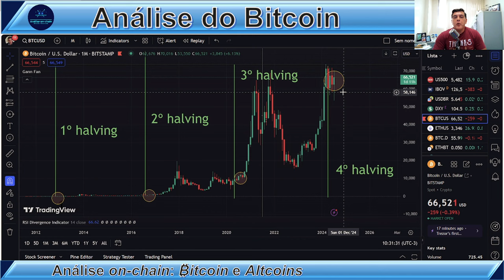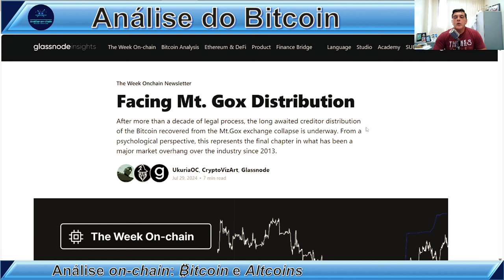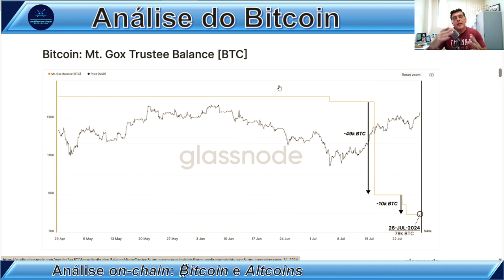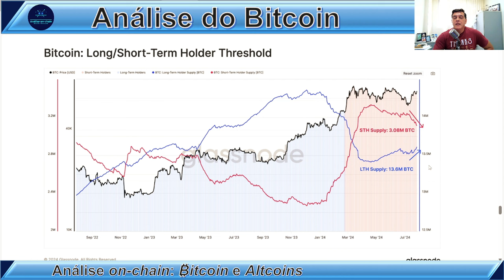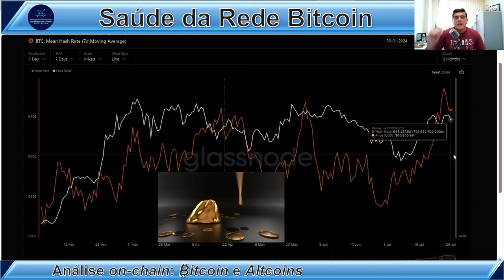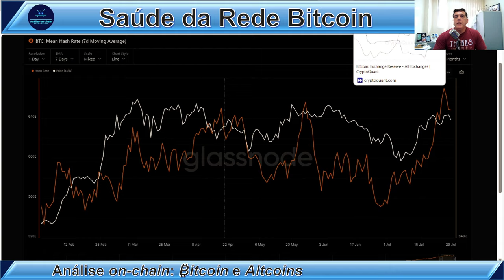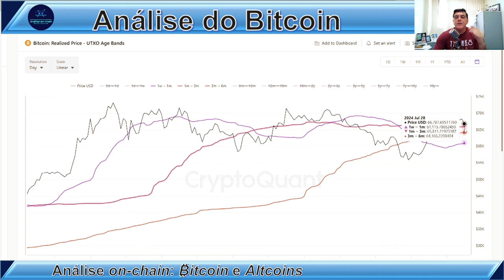BITCOIN SOB PRESSÃO? DISTRIBUIÇÃO MT. GOX: Análise On-Chain